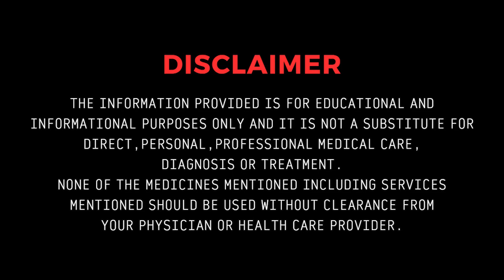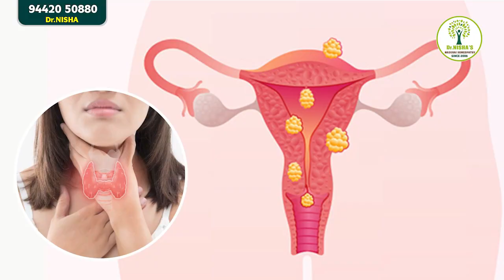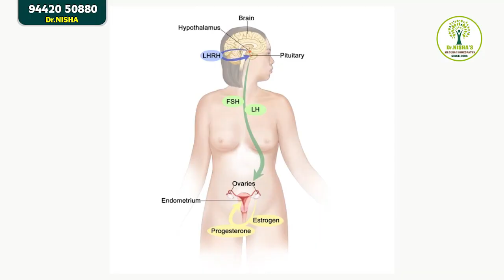கருப்பை நீர் கட்டியை எளிதாய் கரைக்கலாம்| PCOD| PCOS| Menses| Infertility| Pain| Dr.Nisha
MADURAI HOMEOPATHY

👉 Address 🏥
41, C.S.Nagar 4th Street
Krishnapuram Colony
Madurai - 625014